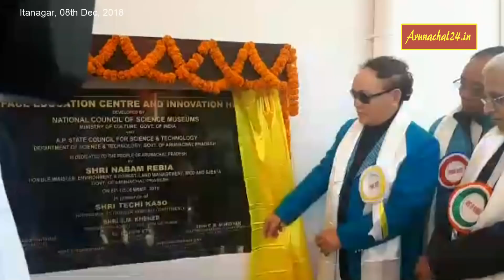Nabam Rebia inaugurated Arunachal's first innovation hub and space education centre